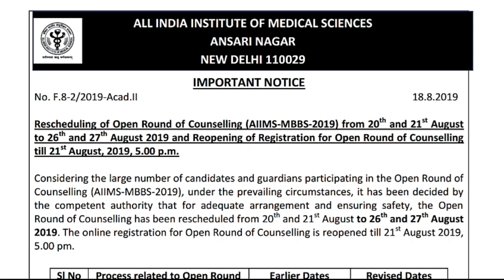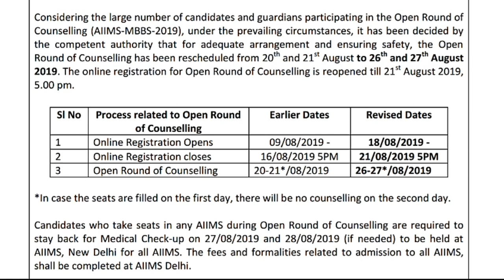Important News for AIIMS MBBS aspirants. Open Round Counselling